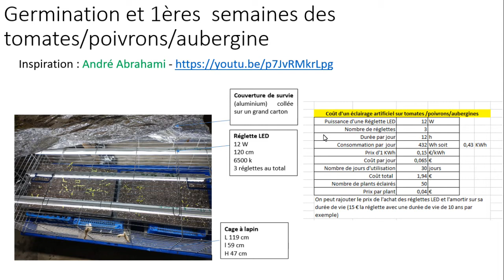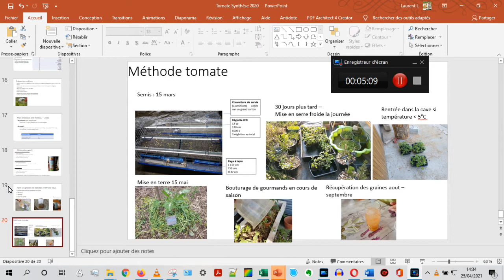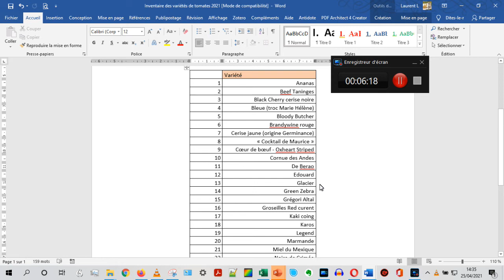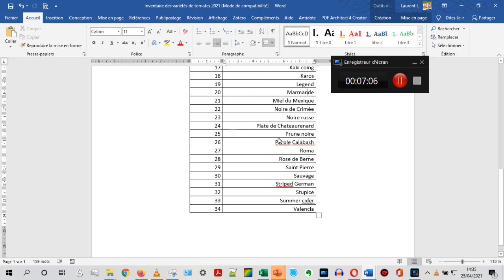Ma méthode de culture des tomates en 2021 ET variétés cultivées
Méthode de conduite de tomate en 2021
Documents en partage :
Laurent